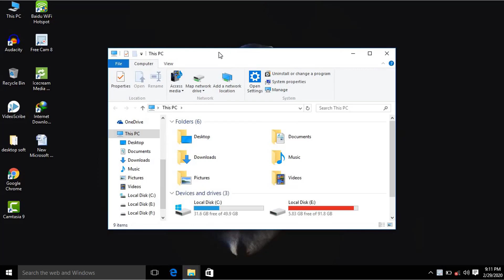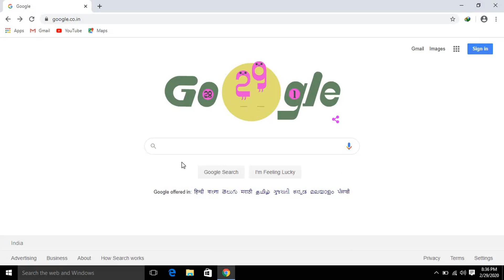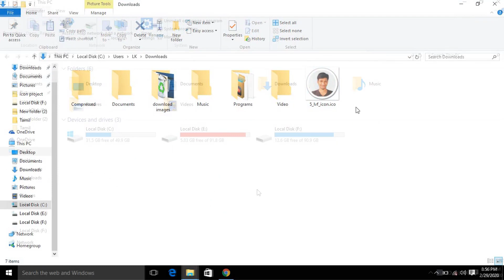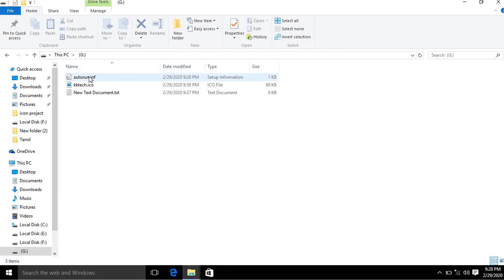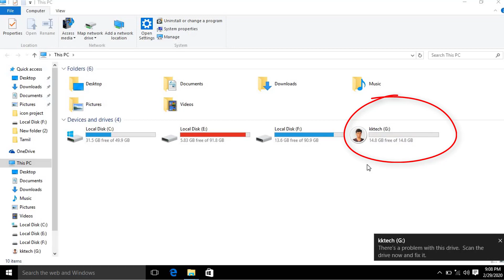Set your photo on USB pendrive icon | How to change drive icon of pendrive | KK TECH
How to set photo on pendrive icon | How to change Removable drive icon in windows | How to set  photo on memory card  icon

Hi friends this video about how to change pendrive/memorycard
Icon in windows. Easy step for How to change drive icon of pendrive.